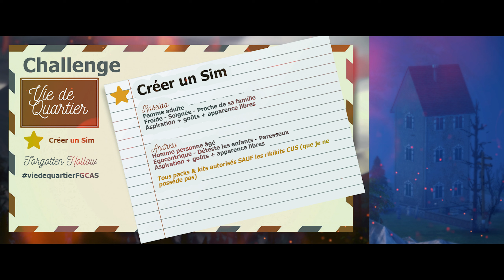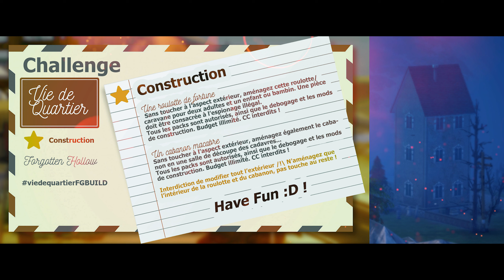CHALLENGE SIMS4 - Vie de Quartier Saison2 👨‍👩‍👦 🎮 🏚️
/!\ Suite à un contretemps la construction à récupérer dans la Galerie arrivera dans la soirée ♥

CHALLENGE SIMS 4 : à vous de jouer !

▪️ Créez le Foyer des gérants de l'hôtel, les deux parents endeuillés : Roselda et Andrew.
Roselda (f) : adulte - froide - soignée - proche de sa famille
Andrew (m) : personne âgée - égocentrique - déteste les enfants - paresseux

/!\ CC interdits - Tous packs autorisés SAUF rikikits CUS - Apparence, goûts, aspirations au choix
A partager sur le viedequartierFGCAS

▪️ Aménagez la roulotte/caravane d'Andrew et Roselda ainsi que leur cabanon
- Aménagement pour 2 adultes et 1 enfant/bambin
- 1 pièce consacrée à l'espionnage illégal dans la roulotte
- le cabanon doit être la pièce de découpe des cadavres

/!\ Tous packs autorisés - budget illimité
INTERDICTION DE TOUCHER A L'EXTERIEUR, VOUS DEVEZ SIMPLEMENT AMENAGER !
A partager sur le viedequartierFGBUILD

DEBOGAGE & MODS CONSTRUCTION (T.O.O.L. & BBT par exemple) AUTORISÉS - CC INTERDITS

Fin du challenge le MERCREDI 21 DECEMBRE 2022 à 23h59.
N'hésitez pas à me mentionner sur les réseaux si vous partagez vos aventures et vos créations ♥️

ID Origin : CyrilleSoinel